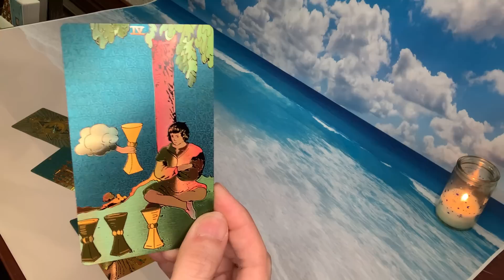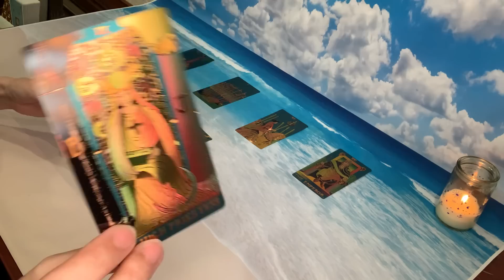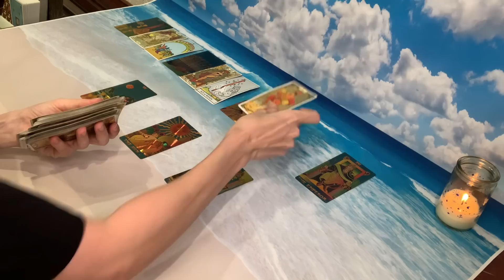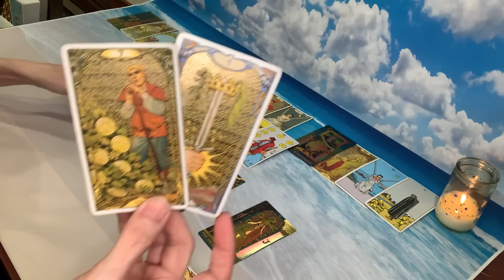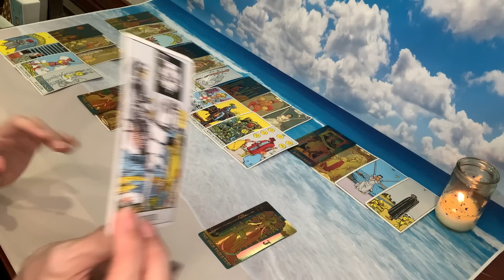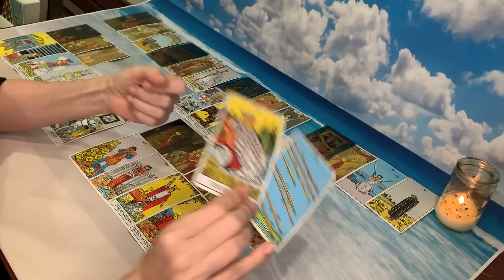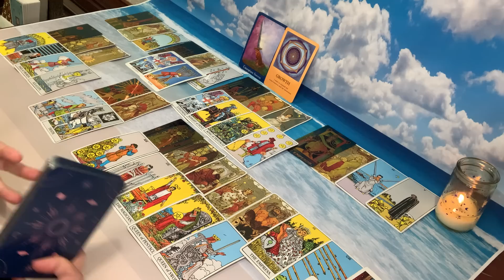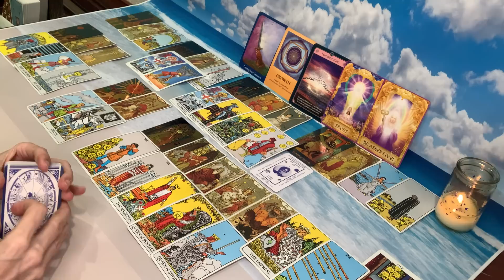PISCES | Your Prosperous Future! Growth and Celebrating Achievement!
Donations and Personal Readings payments may be made using one of the following options:

These are for Video recorded readings in the following time options:
• 10-minute reading $50 USD
• 20-minute reading $80 USD
• 30-minute reading $120 USD

1. Once your payment is processed, you will receive an email with instructions for the reading.
2. It is your reading so you will let me know what you would like the reading to be given on.
3. Readings will be done within 48 hours of your payment being processed.
4. When the reading is complete, you will receive an email with the link to the video of your tarot reading

Please answer the following information for your reading:
1. Your First Name & Astrological Sign
2. What questions you would like to have answered or what you would like to know.
3. If any questions involve other people, please include their First Name & Astrological Sign